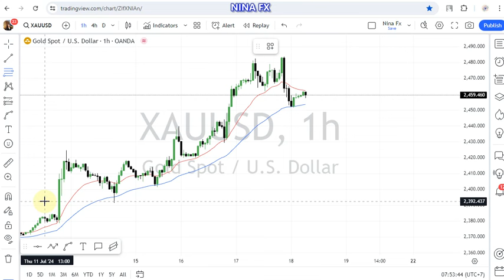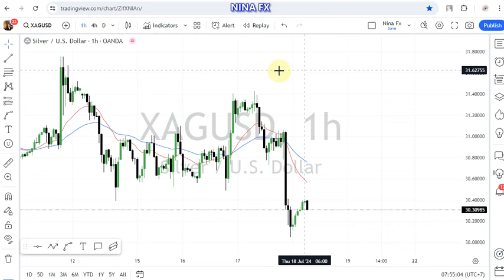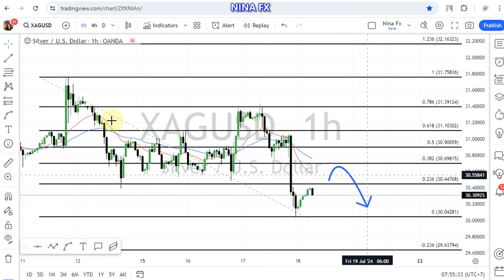Gold and Silver Daily Analysis for July 18, 2024